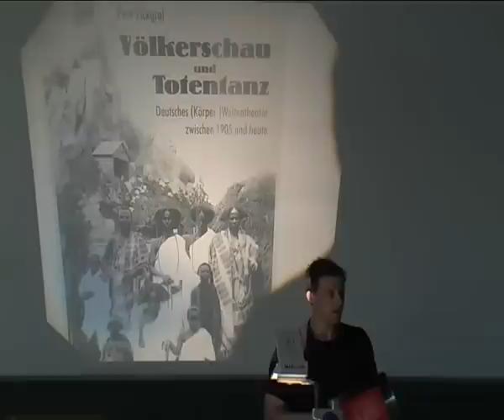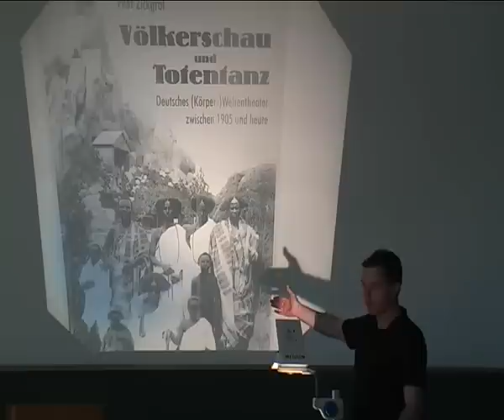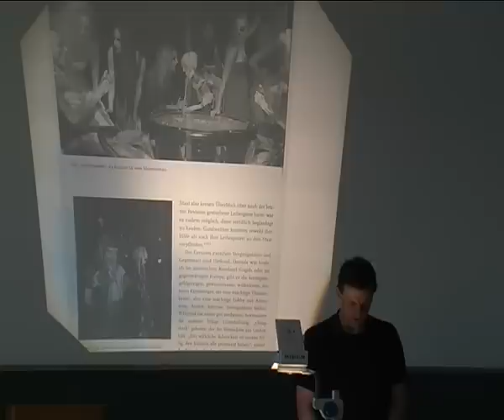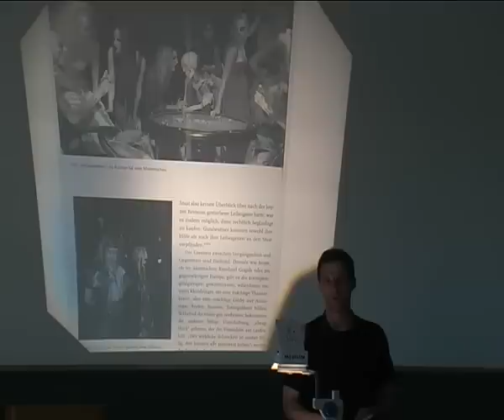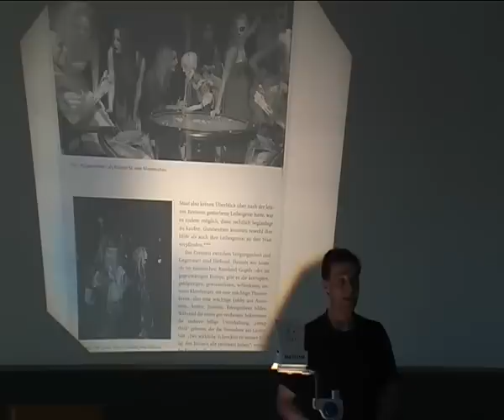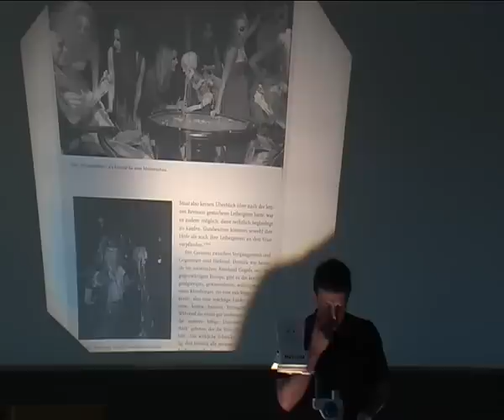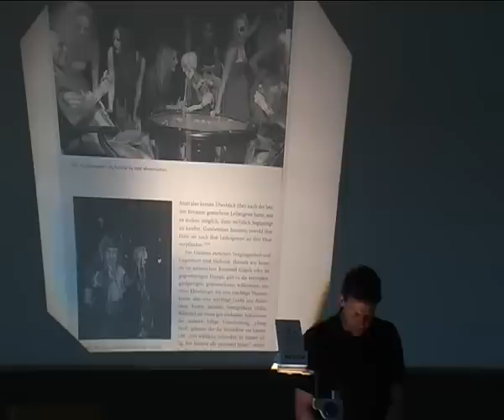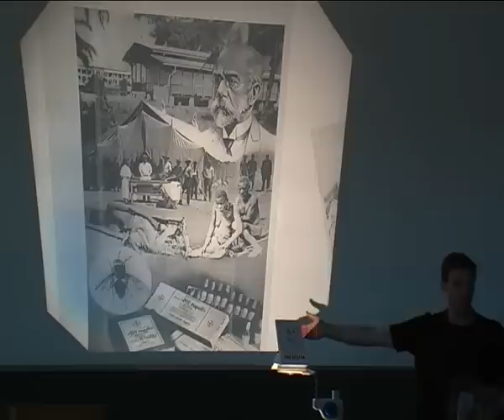Menschenzoo. Völkerschau und Totentanz...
Völkerschau und Totentanz -- Deutsches (Körper-) Weltentheater zwischen 1905 und heute

Peer Zickgraf  - Was ist Politik?-Reihe - Mai 2013

Peer Zickgraf widmet sich in seinem Vortrag dem politikwissenschaftlich bedeutsamen Themas des Zusammenhangs von öffentlicher Zurschaustellung und Machtausübung. Am Beispiel der am Ende des 19. Und zu Beginn des 20. Jahrhunderts sehr prominenten Ausstellung von „wilden“ im Zoo der Firma Hagenbeck/Hamburg weist er überzeugend auf die Objektivierung von Menschen und ihrer systematischen Entsubjektivierung im Zusammenhang von Ausstellung und Beobachtetwerden hin. Dem Blick des Zuschauers kann sich das Objekt nicht entziehen. Es ist ausgeliefert und wird systematisch beschämt. Ähnliche Mechanismen sieht Zickgraf auch wirksam werden in den von Gunther von Hagen initiierten Ausstellungen toter Körper, die die Unterwerfung des Menschen unter den Blick der sie unterwerfenden Masse endgültig machen.